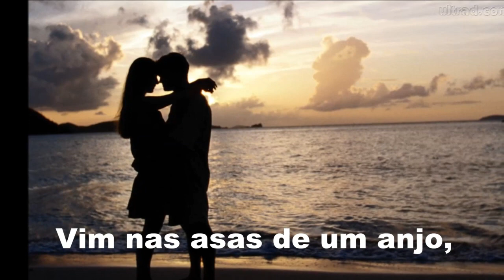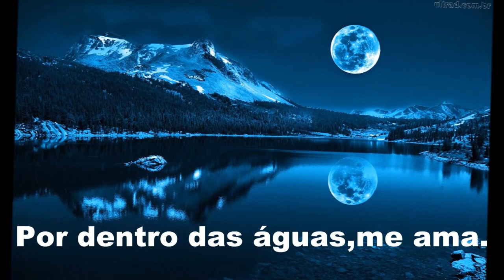📕LUIS ROXO - Mar de Amor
The Luis Triangle Project - Mar de Amor
Luis Roxo
Vulcão que arde em mim.
   És o vulcão que arde em mim. Vulcão cheio de estórias e profecias, anunciando o messias. Vulcão de cavalos navegantes sobre os meus sonhos, mares e amantes. Sobre mim, me abraças de cinzas e eu deitada sobre o teu leito no desejo refeito. Acabaram-se os dias e as noites nos meus braços de cetim, e meu olhar sem fim se perdia no infinito do teu. Das tuas mãos brotavam silêncios de magias e energias de luz. Sinto todo o teu corpo cinza em mim, cavaleiro sem espada, nem nome. Mergulho nas cascatas, no som das arpas angelicais até ao cais da tua solidão. Luz esplendor de felicidade de amor, luz vibrante dos céus em mil cores de prata, rasgando as nuvens e meus cabelos. És o vulcão que arde em mim, mil sois de paixão, na imensidão. Vulcão seiva da vida renovada, correndo as rochas frias cobertas de musgo. Vida amada, vida empurrada pelo sopro do ventre que existe em mim. Em tudo o que tocas, tudo se transforma em luz, paisagem agreste, palavras do mestre. Pela carta celeste viajas, sem tempo, cheio de luz e eu aqui te amando sereia, sonhando. És o meu vulcão da minha vida, és o vulcão que em mim arde.

🎸Luis Roxo: Um escritor, músico e pintor.
Olá a todos! Sejam bem-vindos ao canal de Luís Roxo no YouTube. Hoje, estou extremamente empolgado em apresentar a vocês a incrível jornada de Luís Roxo, um talentoso criador de arte cuja paixão e habilidades têm sido uma constante ao longo de décadas. Luís Roxo, nasceu em Coimbra, Portugal.  Desde muito cedo se revelou ter um talento para a escrita, pintura e música. Considera que a arte é a sua forma de estar e respirar, evocando que todos somos pequenas partículas com alma, que pertence ao corpo do Criador, por isso busca a trilogia da alma e da criação, através da palavra que nasceu antes do Universo, da paisagem pictórica e do som, notas uma a uma que compõem a sinfonia da vida.